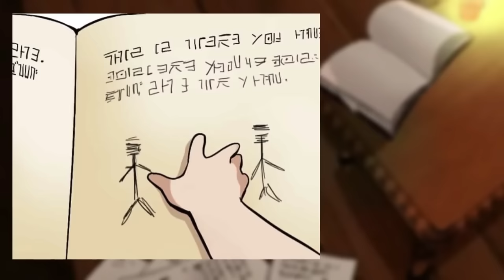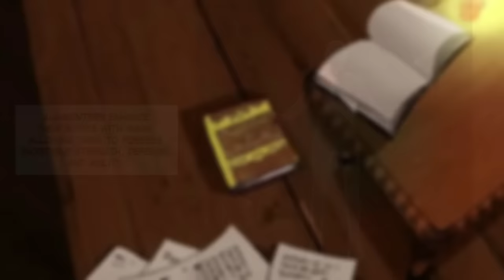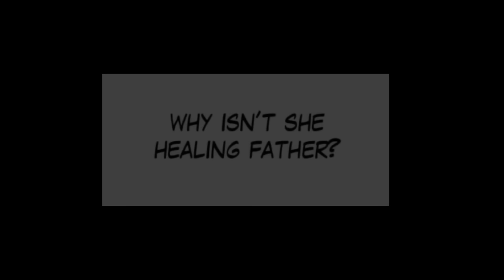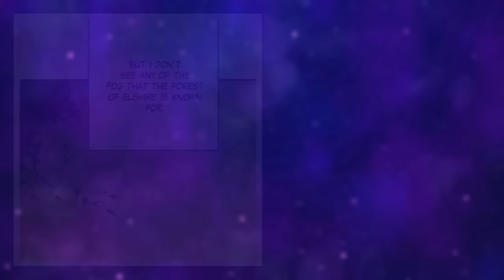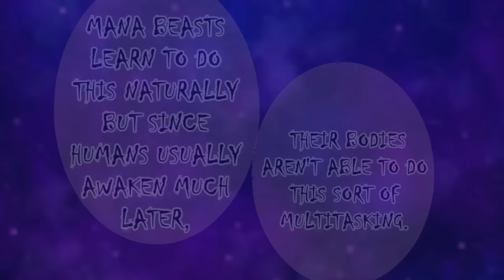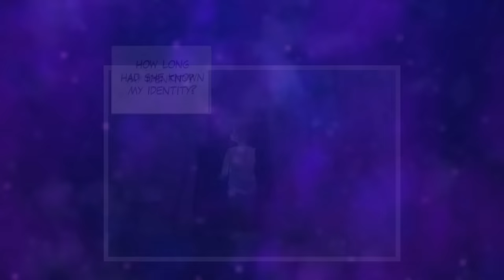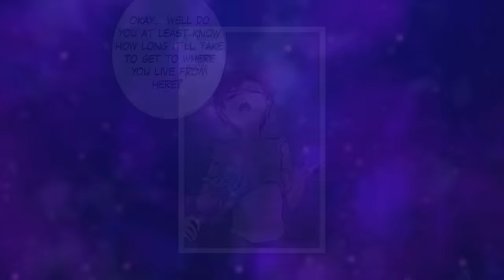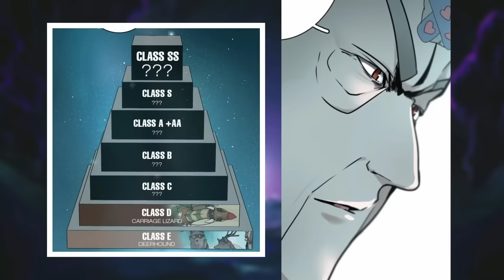King Is Reincarnated As A kid And Has To Protect His Family (Chapter 1 - 175)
King Is Reincarnated As A Kid and Has To Protect His Family - Manhwa recap

We Appreciate All of You For Supporting Us.
This Video Is Not Meant To Infringe Any Of The Copyrights. This Is For People's Entertainment Only.